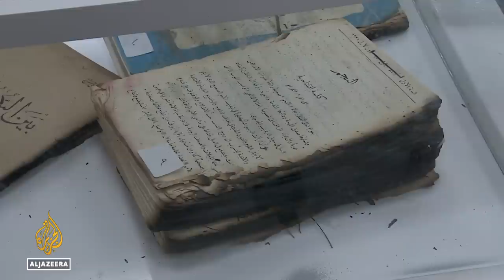Mosul mosque: Centuries-old structure found in debris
Nearly five years after ISIL (ISIS) was defeated in Mosul, large parts of the city still lie in ruins.
But archaeologists have unearthed a mosque that dates back centuries.
Iraqis are now rebuilding one of the city's well-known landmarks.

Al Jazeera's @Osama Bin Javaid reports from Mosul, Iraq.